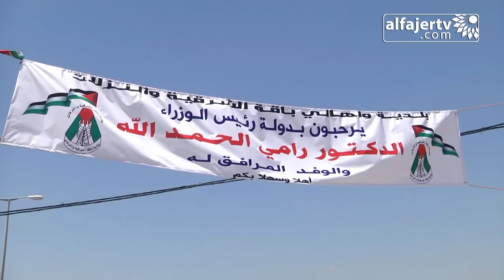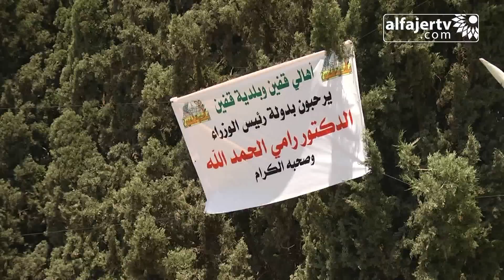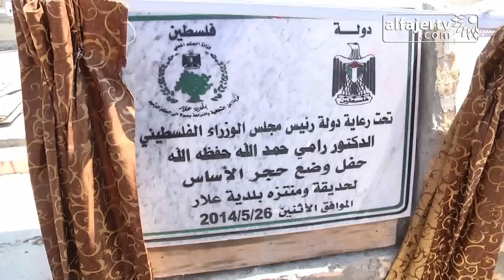بحضور الحمد الله وعدد من الوزاء: اطلاق مشروع تأهيل شبكة الكهرباء في الشعراوية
تلفزيون الفجر الجديد 26/5/2014 | بحضور الحمد الله وعدد من الوزاء: اطلاق مشروع تأهيل شبكة الكهرباء في الشعراوية